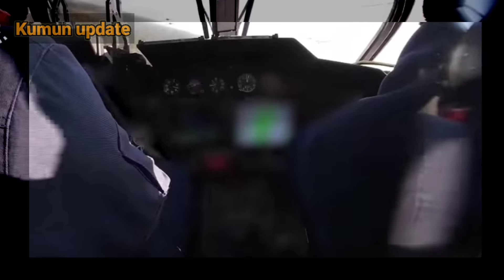perang Rusia vs Ukraina update; helikopter tempur serang buk Ukraina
perang Rusia vs Ukraina update kali ini menampilkan helikopter Rusia serang buk atau pertahanan udara Ukraina